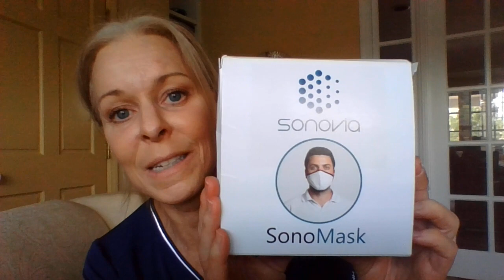SONOVIA WASHABLE, ANTIBACTERIAL, ANTIVIRAL REUSABLE FACE MASK.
*PLEASE SEE BELOW FOR A CORRECTION
Hi everyone.  Here's my review on the new face mask by Sonovia.  It claims to filter 98% of particles 5 microns and up,  plus it's antiviral and antibacterial.  Thanks for checking out my channel.
* I need to correct an issue with this video.  I stated something incorrectly in my comparison to N95.  Turns out it's of any consequence as to my opinion of the Sonomask, but I don't want to leave it as it is.  The N95 filters out 95% of particles 0.3 microns and up, not 5 microns.  The Sonomask filters out 98% of particles 5 microns and up. So clearly, the N95 filters much smaller particles.  As a practical matter, I don't believe it's of much consequence in this review for a couple of reasons:

1.LARGE respiratory droplets, being the most common mode of transmission, are typically 100+ microns. Respiratory droplets range from 5 to over 1000 microns.  So, as for large respiratory droplet transmission, the most common mode of transmission, the Sonomask is protective.

2. Even though the N95 filters down smaller, it goes to about 0.3 microns. Viral particles are often smaller than that. Covid-19 viral particles are about 0.125 microns.

3. The application for the smaller filtering as in the N95 is for tiny aerosolized viral particles. This is pertinent for people who are intubating or who are in other very high risk settings (and then should be adding the face shield).  It's not so pertinent in the population at large. Plus, as a practical matter, we simply cannot all wear N95 respirators all the time. In fact, they filter so tightly that there is a time limit of which you are supposed to wear it.

Thank you in advance for understanding, and I'm so sorry I misspoke on that .

All that said, I am wearing my Sonomask happily